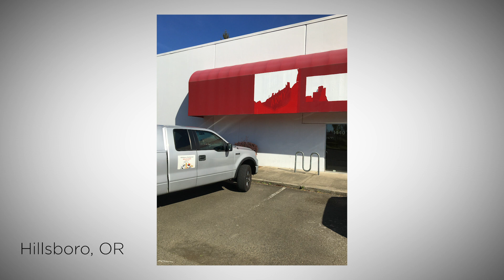Building Shelter For The Homeless In Hillsboro Oregon